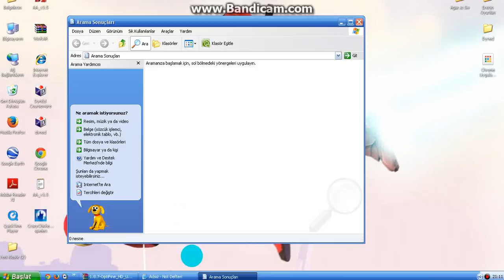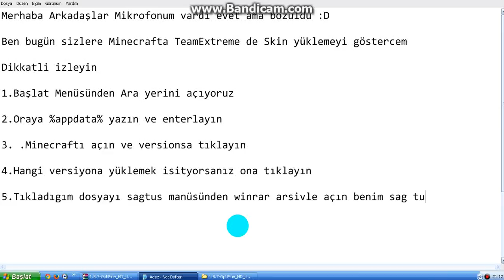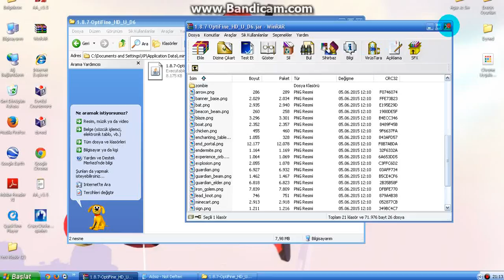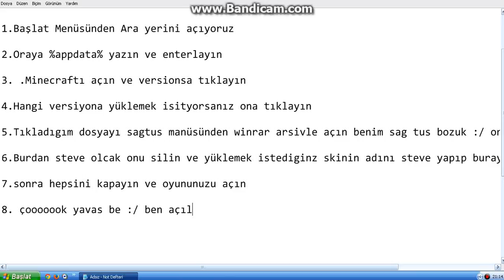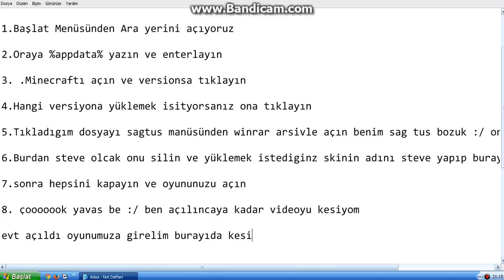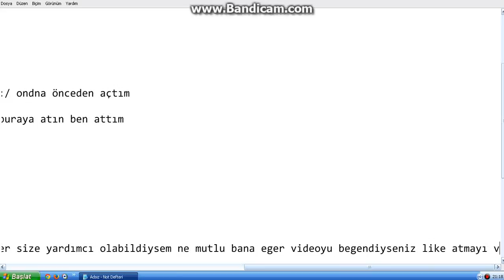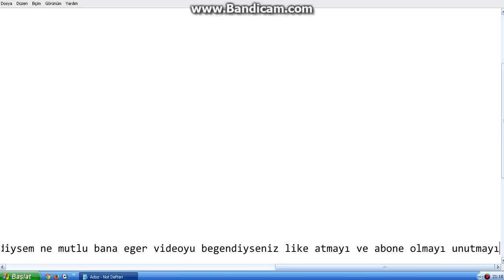Minecraft TeamExtreme Skin yapma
Arkadaslar ama dierlerininde skinleri onlineda steve olanlar size öyle gözükür kendi skininiz olarak gözükür